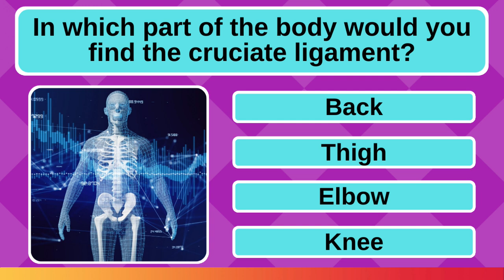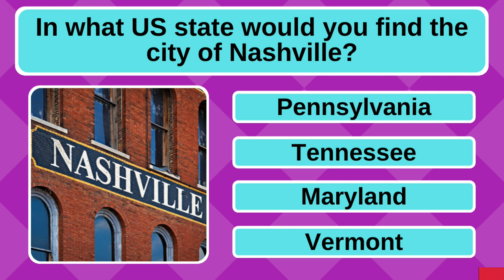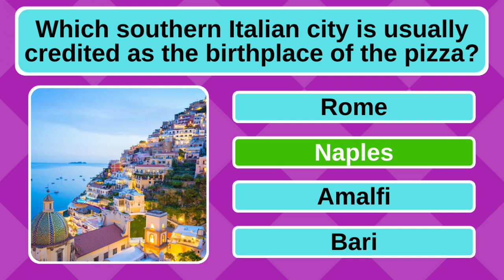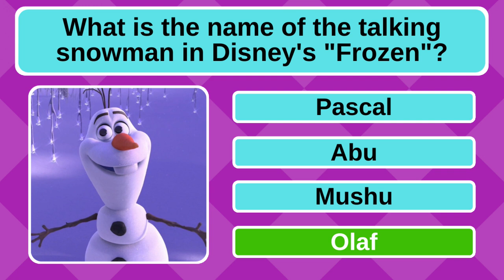Can You Get A Perfect Score On This Mixed Knowledge Quiz? (Trivia Quiz)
Bonus Question: False, The Statue Of Liberty was actually gifted to the US by France for christmas.